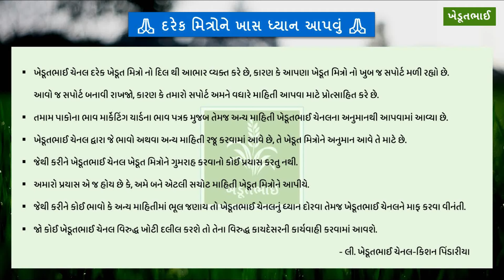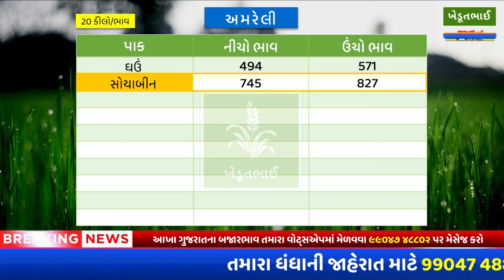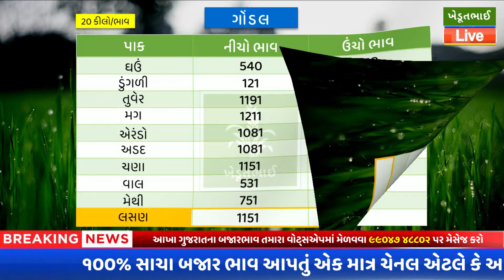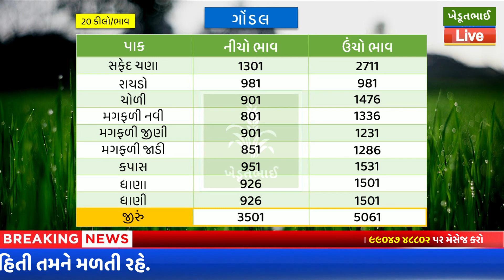Rajkot, Gondal, Jamnagar, Junagadh | 30 07 2024 | આજના બજાર ભાવ | aaj na bajar bhav | Amreli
gondal marketing yard bazar bhav, ખેડુ ભાઈ, gondal market,rajkot market, kapas na bhav, kapas no bhav, aaj na kapas na bhav, aaj na bajar bhav, today cotton price